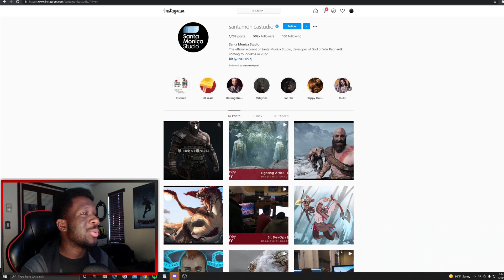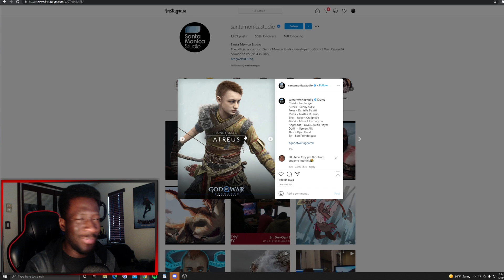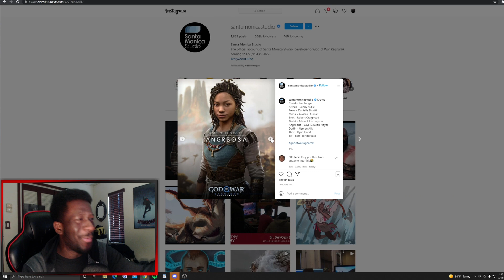This the plump sucka who spose to FIGHT KRATOS?! Thor in God Of War: Ragnarok 😂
what's yall opinion on Thor's appearance in the anticipated God of War: Ragnarok?

Gamer2323's amazon shop - (things I use for videos & streaming)